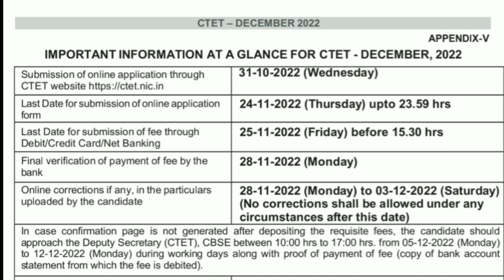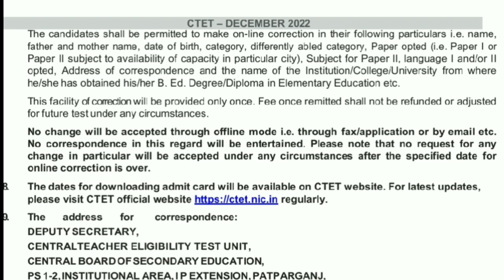how can change ctet exam city |ctet exam date 2022 | ctet correction date |ctet 2022 correction form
ctet form date
ctet new update ctet news today
ctet notification
ctet news daily
ctet syllabus 2022
ctet news update today
ctet exam center list 2022
ctet vacanct seat
ctet ka form kaise bhare 2022
ctet notofication 2022 latest news
ctet news today
ctey seat kaise check kre
ctet news
ctet center selection 2022
ctet district seat avilability
how to fill ctet form 2022
ctet 2022 exam center options
ctet bihar seat
ctet exam center in bihar
ctet form exam city
ctet form fill up 2022 exam center
ctet seat allotment 2022
ctet preparation
ctet varanasi seat
ctet exam city
ctet ka center kaise dekhe
ctet 2022 last date application
ctet seat full
ctet 2022 admit card
ctey admit carf 2022
ctet ka center kaha kaha hai
ctet ko seat kaise dekhe
ctet apply
ctet center in bihar
ctet classes
ctet ka exam center kaise dekhe
ctet eligibilty 2022
ctey form fill bihar 2022
ctet online exam kaise hota hai
ctet payment problam 222
ctet me english le ya sanskrit
ctet site not working
uptet ka form kab ayega 2022
ctet exam city allotment 2022
ctet seat avilability
ctet vacanct seat
ctet exam
ctet exam when will be conducted
ctet news
ctet cbsc news
ctet update
ctet daily update
cbsc news
ctet news cbsc
ctet 2022 exam district seat vacant details
ctet apply online 2022
ctet 2022  today latest news
ctet 2022 exam today update
ctet update
ctet news
ctet exam tayari
ctet exam date 2022
ctet exam
ctet exam fill up
ctet score card 2022
how to apply ctet online form 2022
ctet language 1 and 2 confusion
ctet language
ctet exam 2022
how to apply ctet
how to apply ctet 2022
how to apply ctet form
how to apply ctet form 2022
how to apply ctet online
ctet language kaise chune
ctet me language kaise chune
ctet exam me lnguage kaise dekhe
ctet online exam me language kaise change kre
ctet language suggetion
how to ctet form fill up
how to ctet online apply 2022
how to ctet online apply
how to ctet prepration
how to ctet online exam
how to ctet
ctet form kab bhara jayega
ctet exam date kya hai
ctet 2022 notification kab ayega
ctet form kab bhra jayega
ctet syllabus
ctet exam pattenctet latest news today
ctet 2022
ctet exam
ctet december exam 2022
ctet
ctet 2022 exam kab hoga
ctet official news tody
ctet news official
ctet today latest news